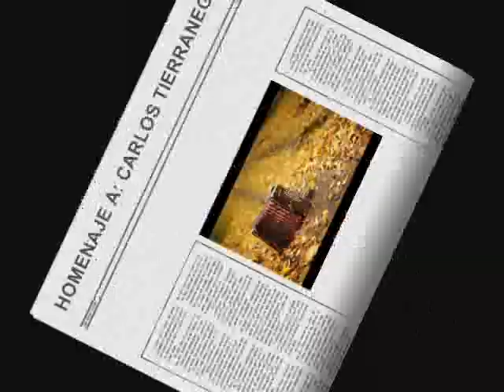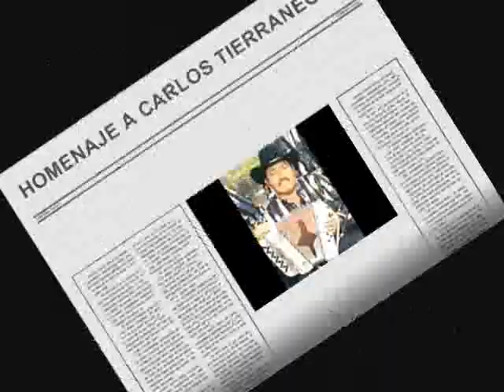HOMENAJE A CARLOS TIERRANEGRA SALAZAR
COMPOSITOR MAURO FERNANDEZ